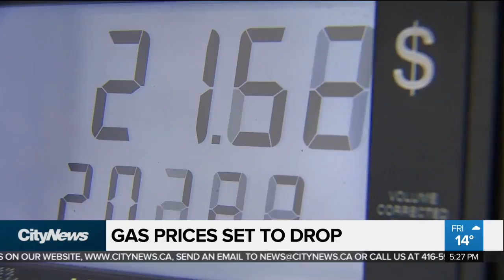Interest rates going up and gas prices going down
While an interest rate hike is expected next week, the Bank of Canada is likely to pump the brakes when it comes to future increases in 2019.